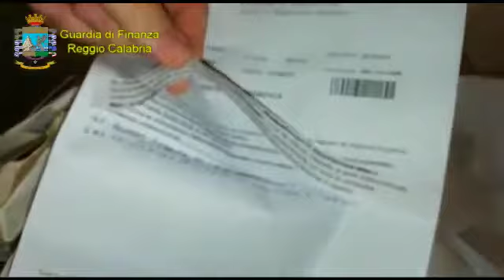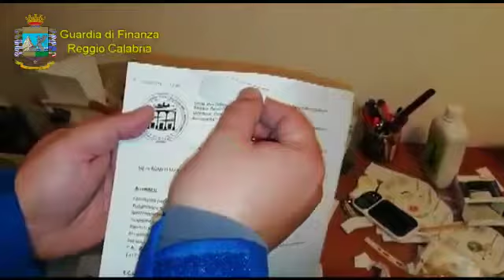Falsi infortuni per riscuotere premi assicurativi, arrestati dirigente medico e paramedico